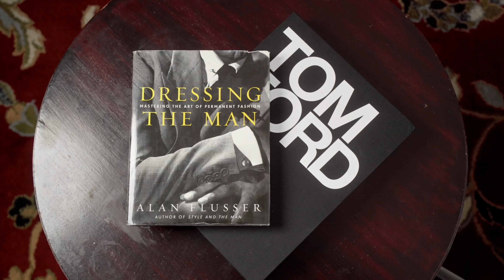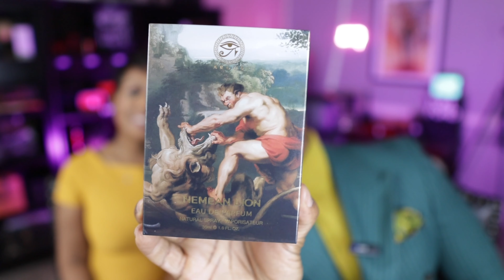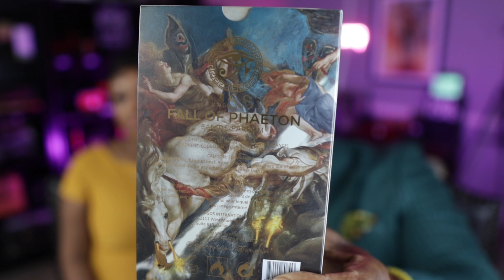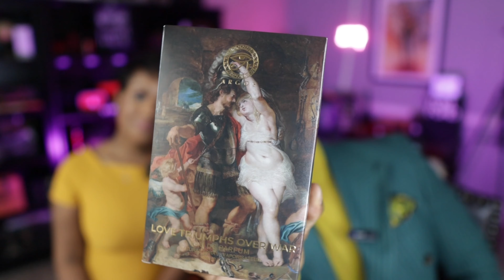These Are An ABSOLUTE Must Try! (4 New ARGOS FRAGRANCES) Unboxing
This will be an unboxing and first impressions video of the newest releases from the house of Argos! Birth of Venus, Love Triumphs Over War, Fall Of Phaeton, Nemean Lion, & Triumph Of Bacchus Extrait!

FRAGRANCE DISCOUNTS: 👇🏾

Lyrik:
Lyrik - Navitus Parfums

OTHERS CHANNELS:

(MADDENBTW23 YT)

Ombré Nomad
Tam DAO

BLUE FRAGRANCES:

Blvgari Blu
Coach Blue

10 Sexy Fragrances
Straight to Heaven Extreme
Dolce & Gabbana The One EDP Intense
Guerlain Ideal-Edp
Givenchy Gentleman EDP-

3 of my Favorite Fragrances:

Oud Wood
Original Santal

-My Equipment-

the_bowtie_fragranceguy